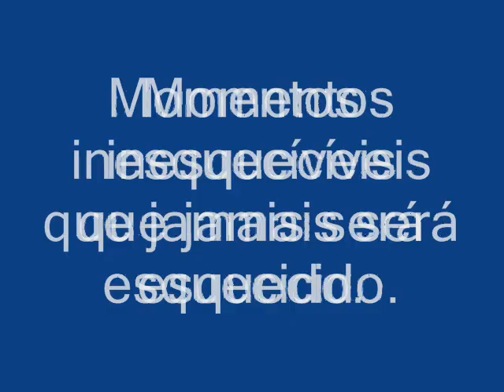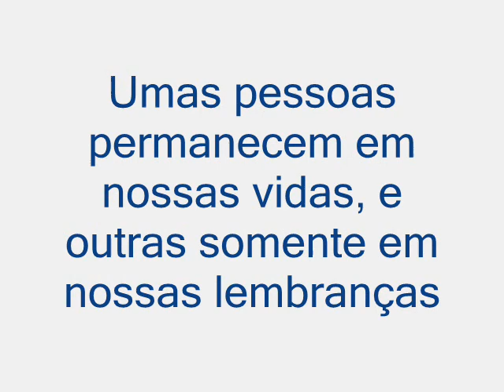Betinho pra recordar